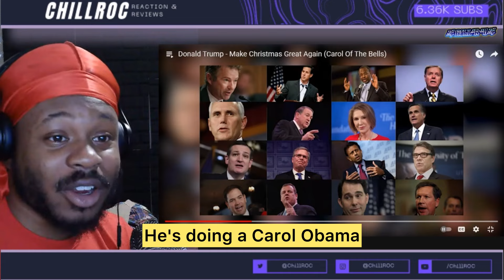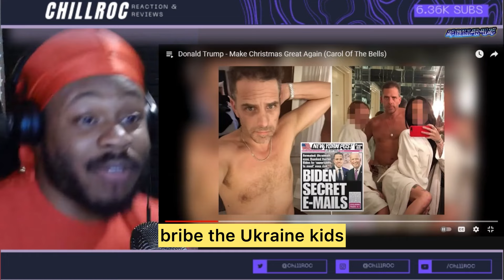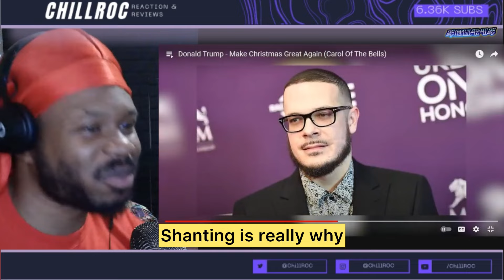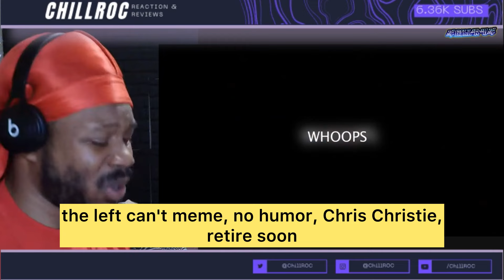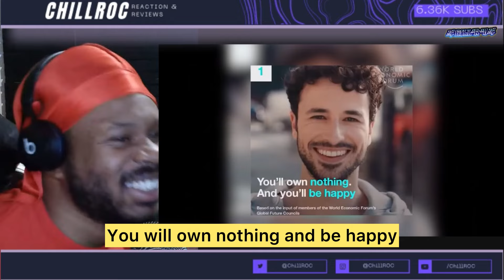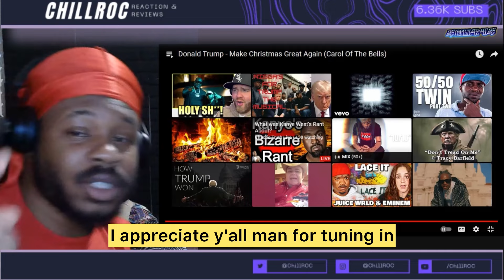Donald Trump - make Christmas great again \ REACTION